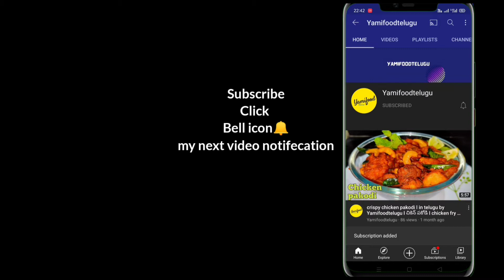pachii pulusu l తెలంగాణ ఫేమస్ పచ్చి పులుసు l చారు